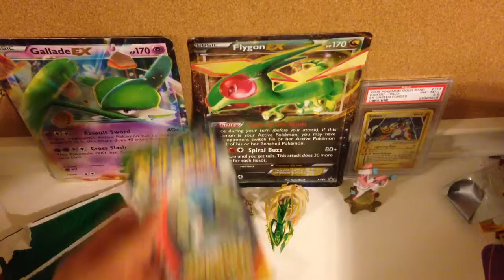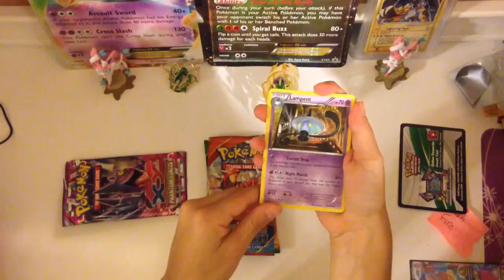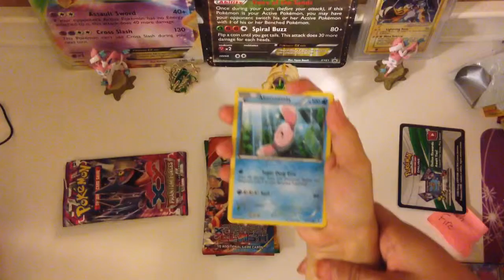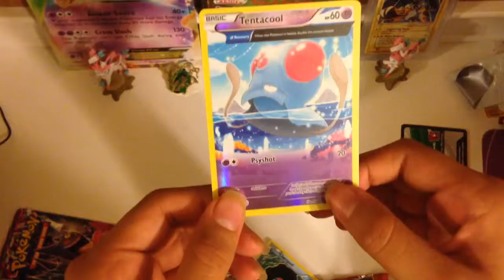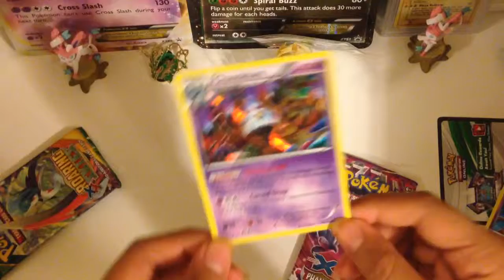Pokemon blister pack!